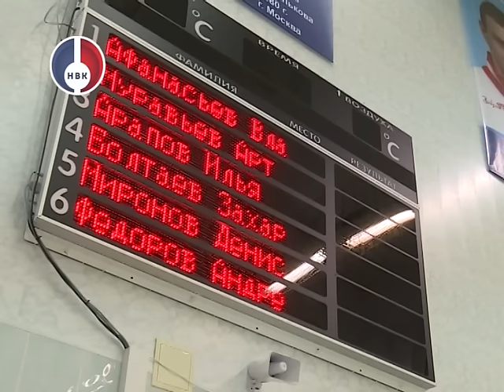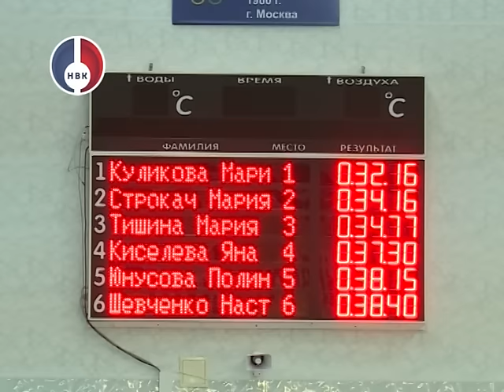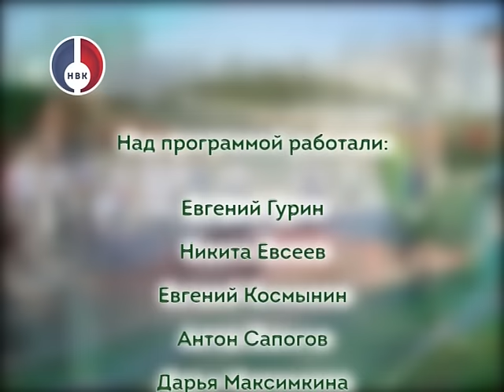"Объективно о спорте" от 25 ноября 2015 г.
Открытие лыжного сезона памяти заслуженного тренера РФ Евгения Колокольникова.
 В КСК хоккейные баталии школ Урала и Сибири.
Соревнования по теннису "Новоуральский микст-2015".
Настольный теннис.
"Я умею плавать" - соревнования среди школьников.